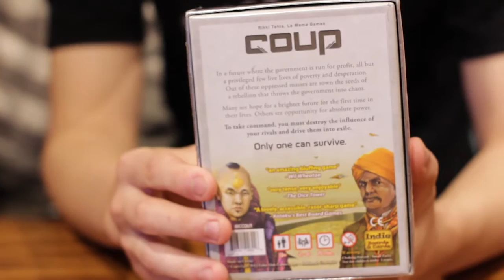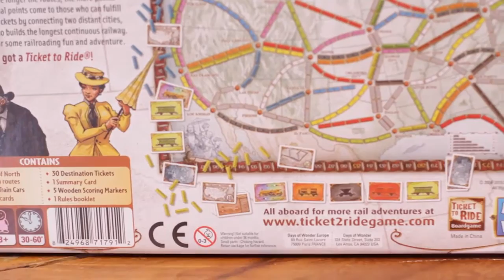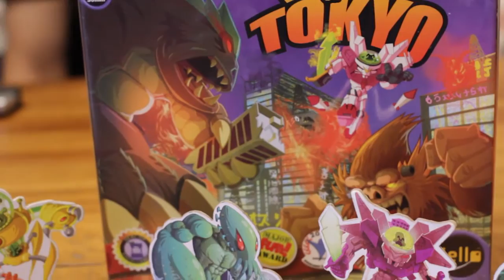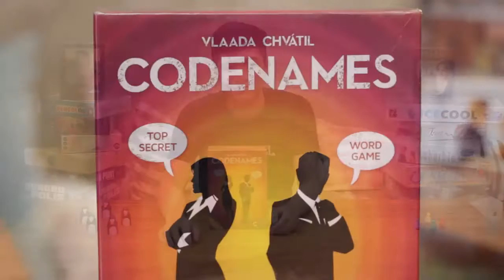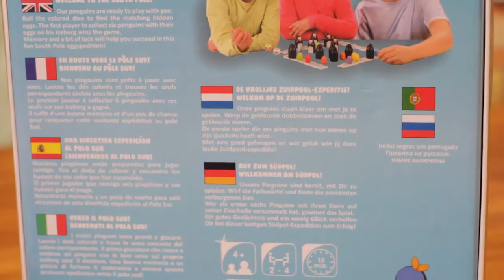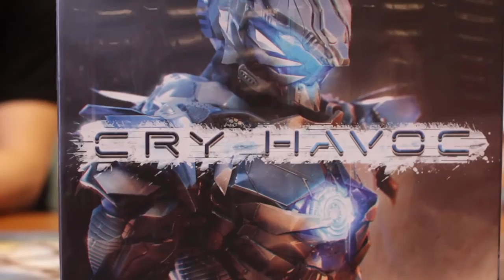TOP 5 GAMES JANUARY 2017!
Di episode ini, David bakal bahas top 5 list game favorite dari koleksi pribadinya maupun koleksi pribadinya maupun koleksi toko Hobby Indonesia! Berikut adalah listnya:

1. Cry Havoc (Portal Games)
2. Codenames (CGE)
3. King of Tokyo (lello)
4. Ticket to Ride (Days of Wonder)
5. Coup (Indie Boards & Cards)

Dan beberapa recommended item diluar list itu:
1. Mysterious Forest (lello)
2. Pengoloo (Blue Orange)
3. Ice Cool (Brain Game Publishing)